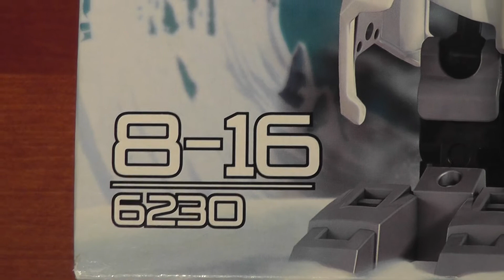LEGO HERO FACTORY 6230 STORMER XL fig.